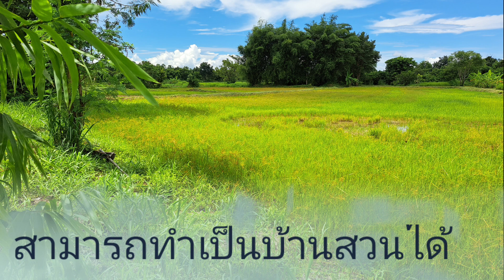ที่นาแบ่งขายไร่ล่ะ170000 บาทขาย 5 ไร่ ไม่ไกลจากทุ่งนาลุงพล //เป็นที่ดิน นส.3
ที่นา น.ส3 . ห่างจากบ้านกุดเรือคำประมาน 3 กิโลเมตร สอบถามข้อมูลโทร